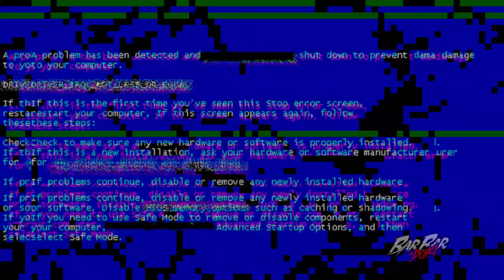5 Pembeli Sudah Siap ‼️ Minta Berapa Murai ini ?